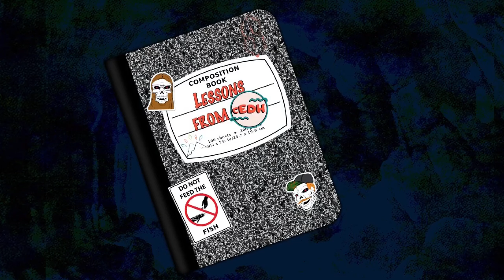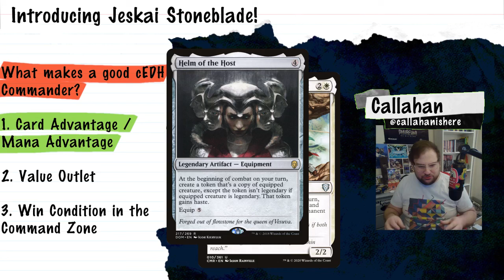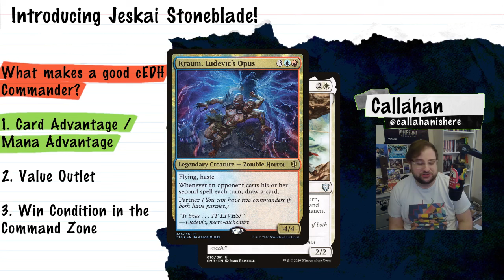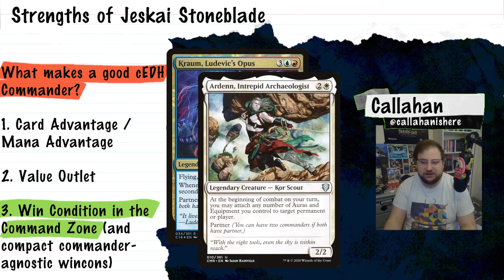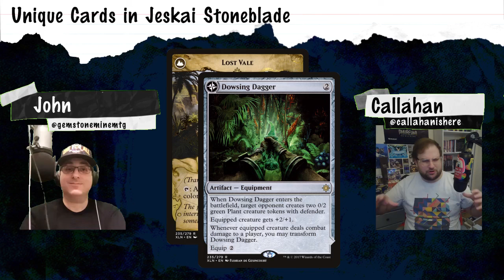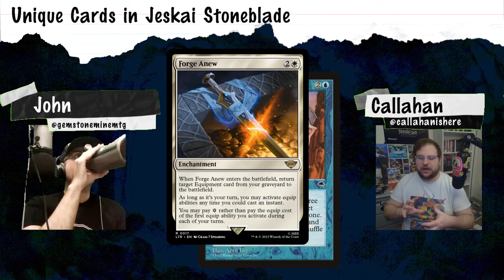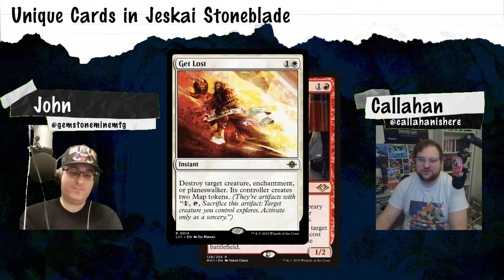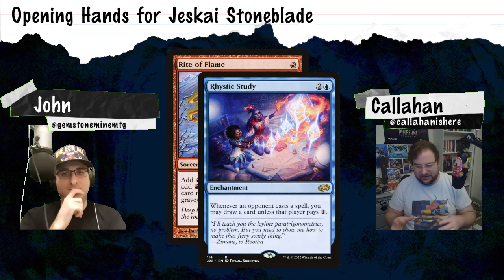cEDH Equipment?! - Hot Brews with Callahan from The Mindsculptors! - Jeskai Ardenn | MTG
It's time for Jeskai Month! If you've ever played a Voltron deck or an equipment-matters deck and you've been curious about cEDH, or if you want to play a deck that makes "midrange hell" feel like "midrange heaven", Callahan from the Mind Sculptors joins us this week to talk about their personal favorite HOT BREW: Jeskai / Kraum Stoneblade!

0:00:00 Introduction
0:01:57 Introducing Callahan! (segment *not* sponsored by Apple)
0:08:32 Introducing Jeskai Stoneblade!
0:27:26 Strengths of the Deck
0:30:16 Gameplan
0:32:31 Unique Cards
0:51:29 Weaknesses
0:55:23 Opening Hands
1:01:55 Closing Thoughts

Want your deck or topic featured on Commander Cookout? There are a lot of fun and unique benefits to pledging. Like the CCO Discord or getting your deck featured on the show.